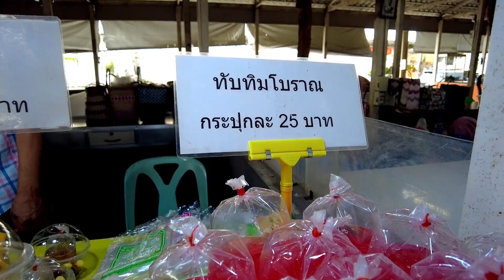Local food market, This hidden street food market - Wat Tanod Market | Buy food for the family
Small local food market It is located along Khlong Om Non, Nonthaburi Province, Thailand. If you are nearby, you can visit this local food market. The market is open only on Saturdays and Sundays from 8:00 a.m. - 3:00 p.m.